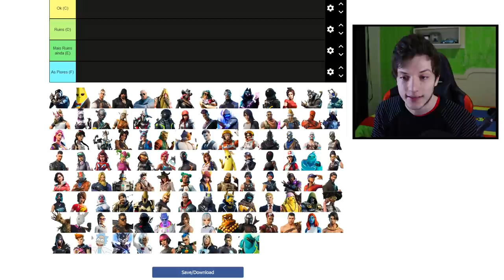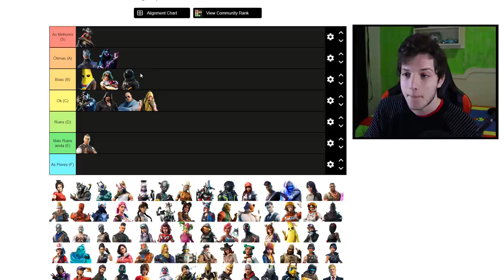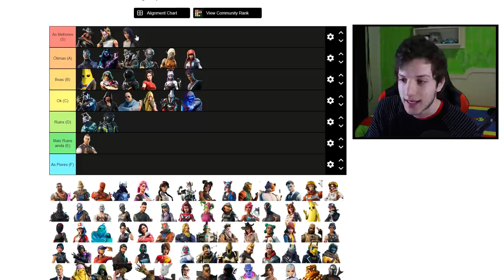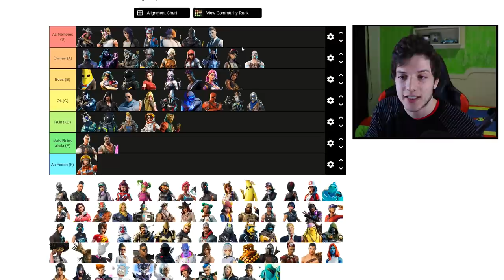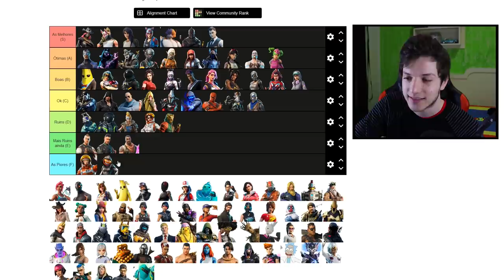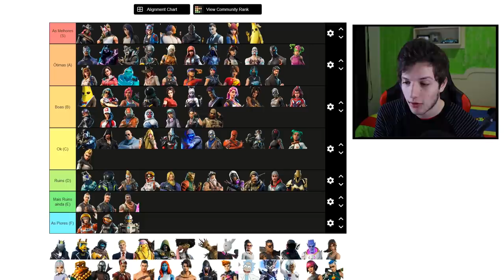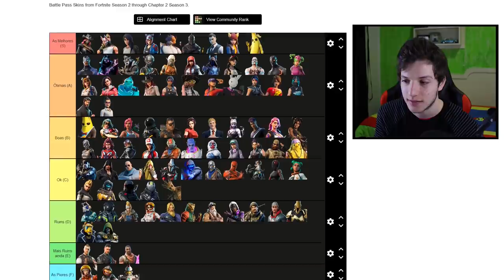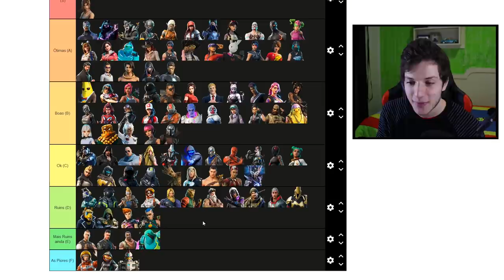CLASSIFIQUEI TODAS SKINS DE PASSE DE BATALHA FORTNITE (Tier List)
Fala gurizada, nesse vídeo eu classifico todas skins de passe de batalha no Fortnite Battle Royale em Tier List. Espero que gostem :)

Programa para editar: Adobe Premiere